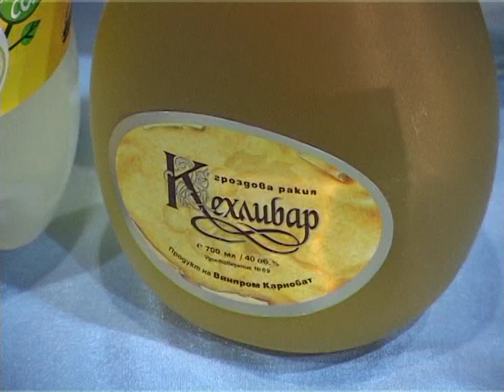SEVCI VE ALI ST.ZAGORA